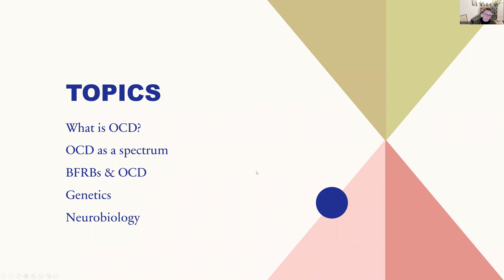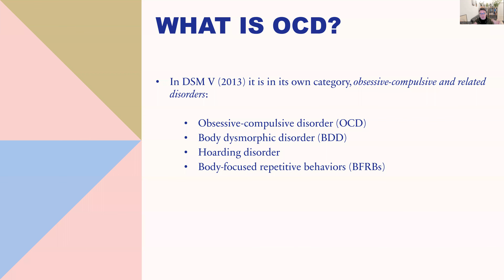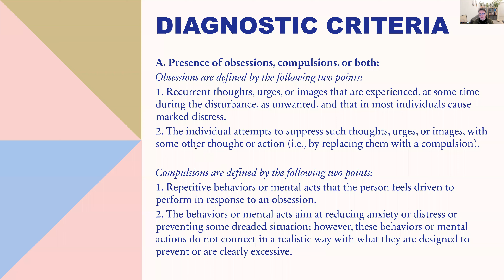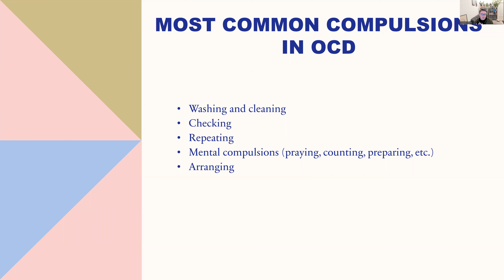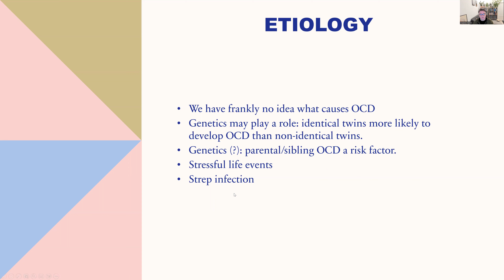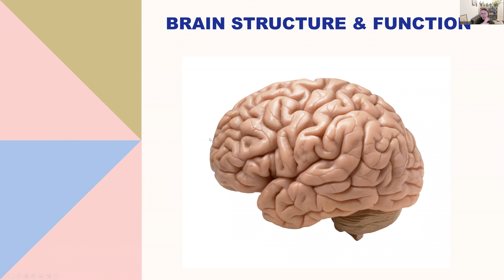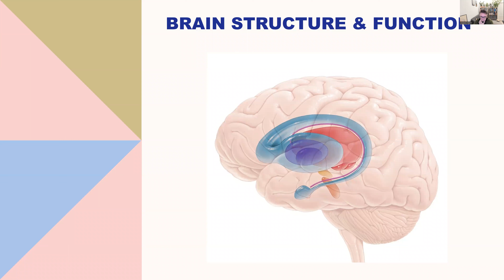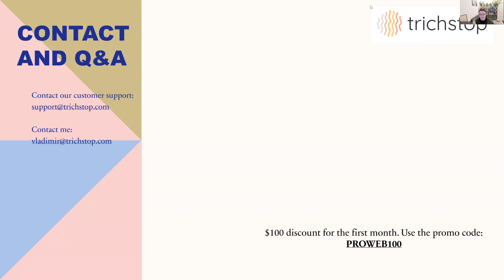Hair Pulling & OCD: Similarities and Differences